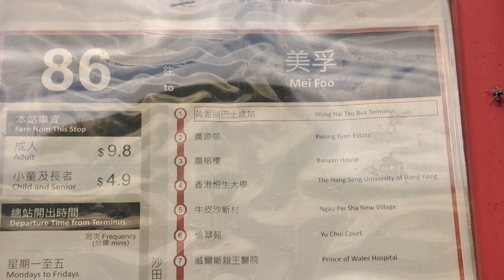(壞車😔)九巴86線 黃泥頭➡️威爾斯親王醫院(上層及下層展望)